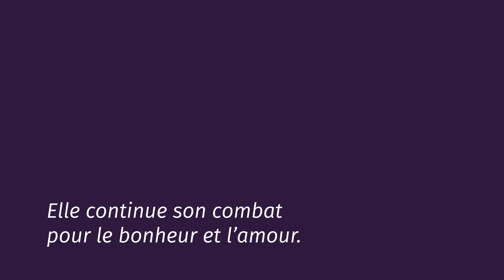"Mahougbé, la voix de Dieu" de Vincent Dossou Sodjinou aux Éditions Edilivre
Résumé :
Ce roman met en scène une fille que sa mère a prénommée « Mahougbé » à cause des conditions de sa naissance. Malgré les soins attentifs et prévenants, les sacrifices incommensurables et quotidiens d’une mère affectueuse et adorable, et en dépit des grâces inouïes dont la nature l’a douée, un destin implacable s’acharne contre Mahougbé, la poursuit et fait échec à toutes ses entreprises et à ses initiatives. Mahougbé rêve d’amour et cherche la vérité. Sa mère s’enferme dans une logique de mensonge et laisse place à la rue. Mahougbé découvre la vérité et est psychologiquement ébranlée. Tous refusent de lui venir en aide. Mahougbé ne renonce pas et continue son combat pour le bonheur et l’amour. Réussira-t-elle ce combat ?

Biographie :
Né le 1 janvier 1973 à Kpogon dans la commune d’Akpro-Missérété en République du Bénin, Vincent Dossou Sodjinou a fait tout son cursus éducatif dans les écoles et universités béninoises. Il est Docteur en médecine depuis 2001 et s’est spécialisé en santé publique. Après plus d’une décennie de service public au Bénin, il est actuellement fonctionnaire international à l’Organisation Mondiale de la Santé où il contribue à la prévention et à la réponse aux urgences sanitaires. Très tôt passionné de littérature et d’écriture, il conserve cette qualité malgré ses occupations professionnelles. Il est marié et ses principaux loisirs sont le football, la lecture et la musique. Mahougbé, la voix de Dieu est son premier roman publié.

A propos d'Edilivre :
Edilivre est une maison d’édition alternative et trublionne qui favorise l’émergence de nouveaux talents et les prises de risque éditoriales (papier et numérique). La maison abrite une communauté active de plus de 25 000 auteurs, qu’elle anime par le biais de ses Clubs Auteurs dans chaque région de France, en Belgique, en Suisse, au Maghreb et dans les DOM-TOM et grâce à une présence soutenue sur les réseaux sociaux. Au sein de cette communauté construite sur un procédé de publication ouvert, Edilivre fait émerger des oeuvres littéraires singulières et offre aux auteurs ainsi sélectionnés une exposition médiatique et une stratégie de distribution renforcées. L’éditeur apporte par ailleurs un soutien particulier aux libraires avec lesquels il entretient des relations privilégiées via un département qui leur est dédié, et grâce à l’action locale de ses Clubs Auteurs. Edilivre déploie simultanément une politique volontariste et innovante sur le marché de l’édition du livre numérique : politique de bas prix, ouvrages sans DRM éditeur et haute rémunération des auteurs, qui en fait un acteur pionnier du secteur.